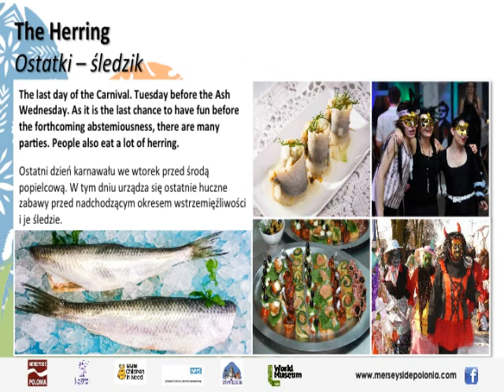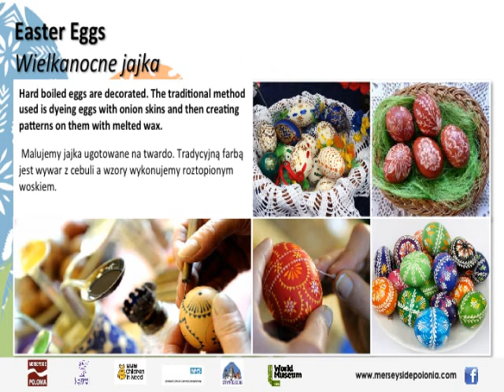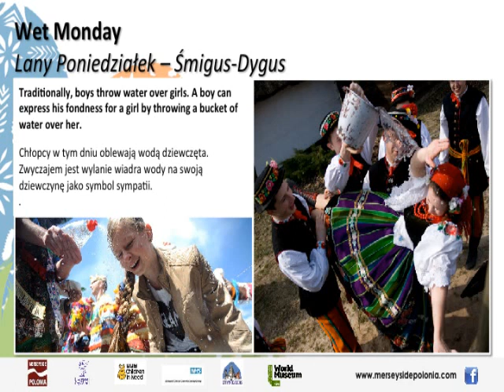Polish Easter Traditions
Date and Time: Saturday, March 28, 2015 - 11:00 to 13:00

Our very popular Polish Easter Family Craft Workshop was back for the sixth year running! It took place at the World Museum in the Weston Discovery Centre (Level 3).

Would you like to know what is Polish Easter Holy Basket? Or why Poles bless the Easter food? Or why they pour water on each other on Bank Holiday Monday? Check it to find out!

The event was funded by BBC Children in Need, City of Readers and supported by Liverpool City Council, World Museum and Sedgemoor Centre.

Entry was FREE of charge thanks to these supporters.

For more information and news about the project please go to

Prezentation made by Agata Izdebska, Joanna Mozdyniewicz i Maja Szelest.